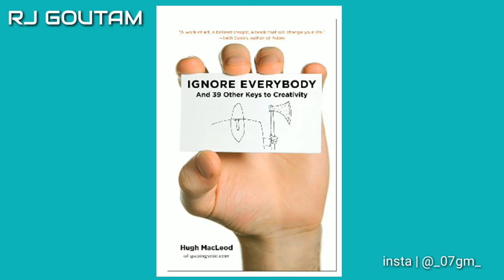Ignore Everybody by Hugh MacLeod | Audiobook | Summary | RJ GOUTAM